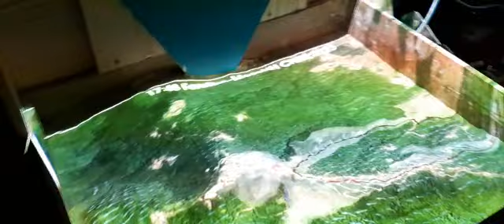Prototype Of Fire Sandbox for interactive fire/atmosphere simulation